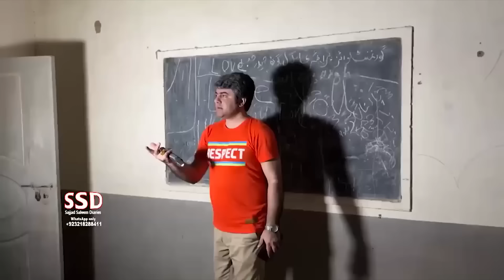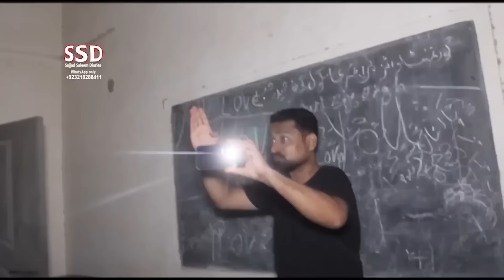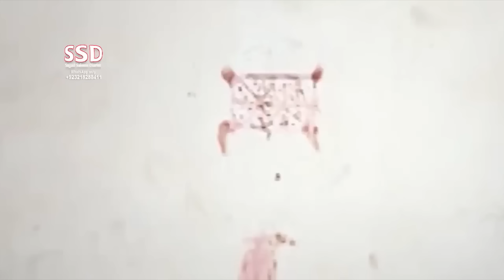SSD 2900 | Jinnaati School | Part 4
jinn stories

Our Team:
Sajjad Saleem
Abdul Samad
Shiraz Irani
Sajid Baloch
Kamran Baloch